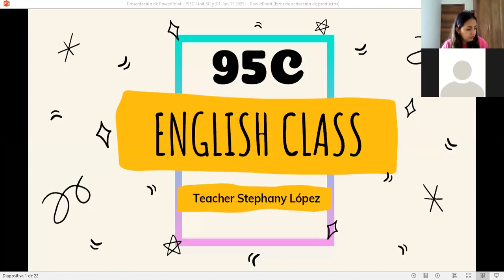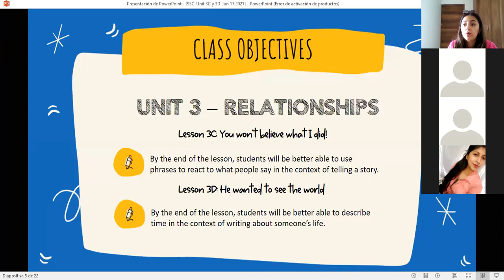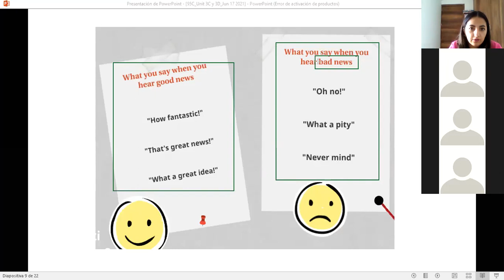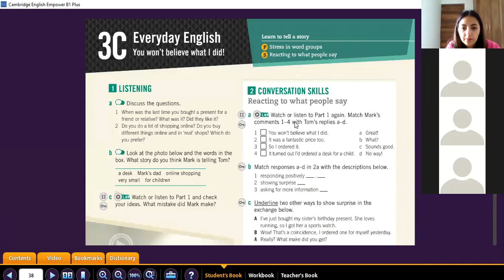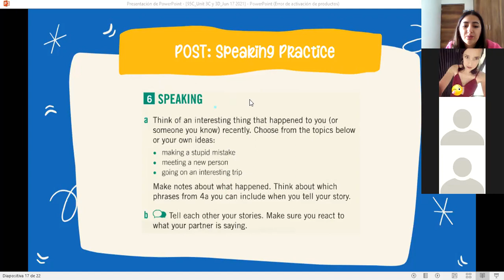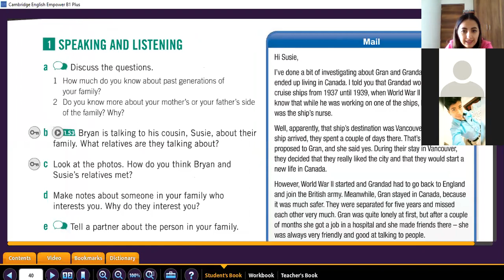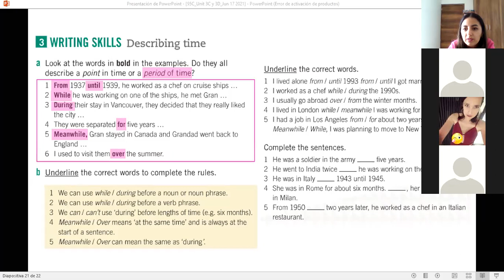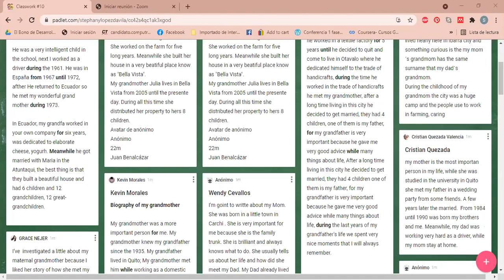95C_Unit 3C y 3D EmpowerB1+_17th june 2021 class